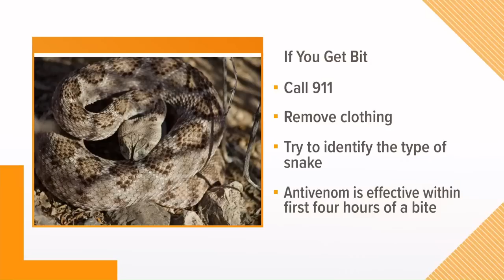How to protect yourself from a snake | KVUE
Snakes will be out to play this summer and many have already infested Texas neighborhoods. Texas is home to about 115 species of snakes and nearly 2,000 people are bitten by venomous snakes in the U.S. every year. Here with tips on how to protect yourself is Dr. Neha Sharma with Sound Physicians.